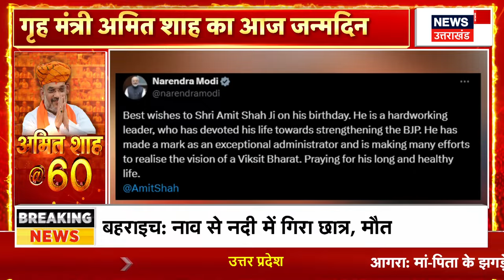Bahraich Violence Updates: बहराइच हिंसा मामले में Supreme Court का बड़ा आदेश | Breaking News